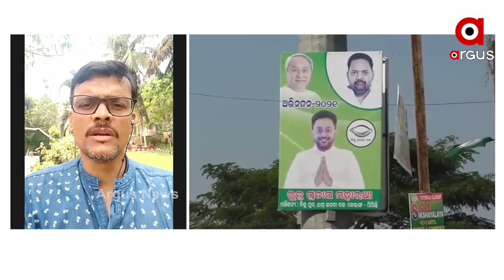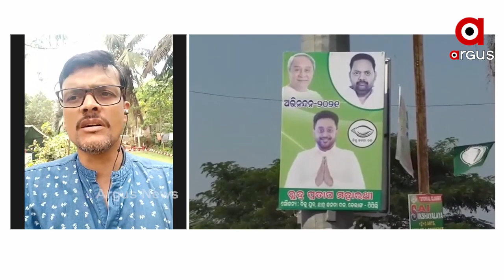ପିପିଲି ରେ ବିଜେଡିର ହାଇଡ୍ରାମା...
ପିପିଲ ଉପନିର୍ବାଚନକୁ ନେଇ ବିଜେଡିର ହାଇଡ୍ରାମା...ଏନେଇ ଶୁଣନ୍ତୁ କଣ ରହିଛି ବରିଷ୍ଠ ସାମ୍ବାଦିକ ଅନନ୍ତ ମହାନ୍ତିଙ୍କ ପ୍ରତିକ୍ରିୟା.